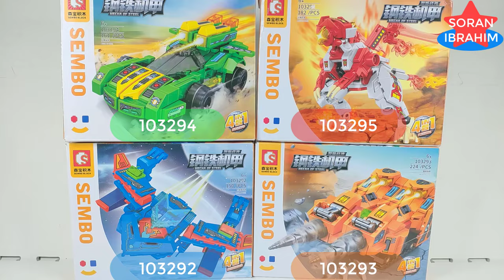LEGO Combiner Flaming War God ⚡️ Speed Build How to make a Robot Transformers 4in1 Sembo 103292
Soran Ibrahim is a channel about unboxing and assembly :
LEGO Combiner Flaming War God ⚡️ Speed Build How to make a Robot Transformers 4in1 Sembo 103292 combine Transformers combine tutorial Combine Power rangers megazord astro megazord

Welcome to my Soran Ibrahim channel about unboxing and assembly :
Speed Build Sembo Block Mecha of Steel : Flaming War God 4in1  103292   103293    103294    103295
Speed Build 4 in 1 Combine !! ⚡️ Sembo Block Flaming War God, Unboxing & Assembly Lego Transformers 4in1 Beasts Bricks Lego ASMR Step by Step Transformers Robot in disguise Power of the Prime rise of the beast devastation combiner wars Volcanicus vs Predaking new Upgrade kit in earth wars cyberverse Rise of The Beasts.

Named Galeon, he fuses with it alongside 3 assist vehicles created by GGG to become the giant robot GaoGaiGar. After the battle against one of the Zonders, GGG discovered that Mamoru can purify people who became Zonders and wondered about his origins and how it was linked to the appearance of the Zonders.
The King of Braves GaoGaiGar was produced by Sunrise, with Takara promoting the toys for the series. Billed as the final installment of the Brave Series, director Yoshitomo Yonetani originally named the series as "The King of Braves Gaggatti" as well as other proposed names such as "GargaiGaa" and ""GO Gieger" until the finalized name is accepted. The series' overall theme was based on the folktale The Tale of the Bamboo Cutter, reflecting on the strange origins of Mamoru Amami, the series' kid protagonist alongside the message of "If you have the courage, you can call in any miracle", woven into the series' narrative.
Megatron is the main antagonist of the Beast Wars saga of the Transformers franchise, serving as the main antagonist of both the TV Shows Beast Wars and Beast Machines.He was a ruthless Predacon who later became the tyrannical commander of the Darksyders, a gang of renegades; thereafter Megatron, upon finding the Tripredacus Council too slow in their tactics for Galactic Conquest.